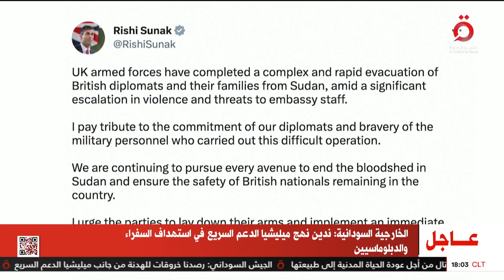كاميرا القاهرة الإخبارية ترصد لحظة وصول المصريين القادمين من السودان إلى مطار شرق القاهرة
كاميرا القاهرة الإخبارية ترصد لحظة وصول المصريين القادمين من السودان إلى مطار شرق القاهرة| تغطية خاصة

25/4/2023